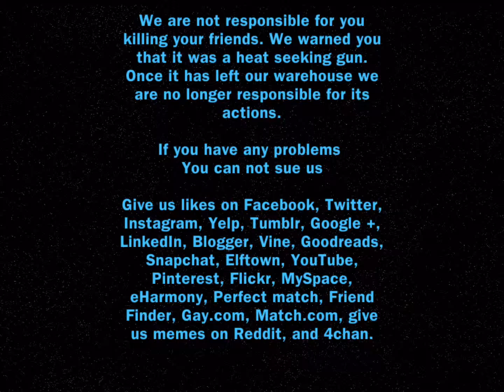Sniper Shot Homing Pistol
We had to make an as seen on tv ad in the Star Wars scene maker. So I decided to make up this pistol that homes in on your enemies so that you don't miss them when you shoot a normal gun.